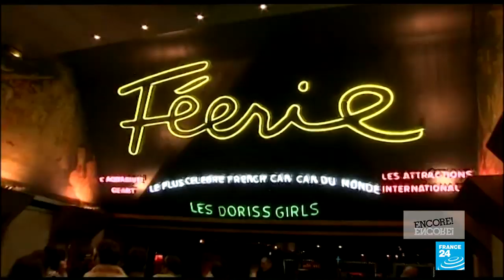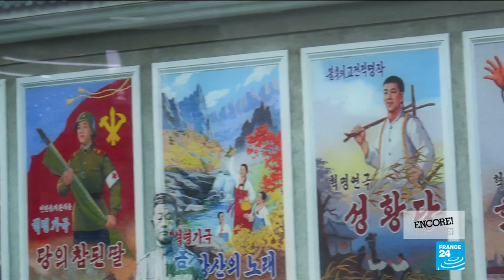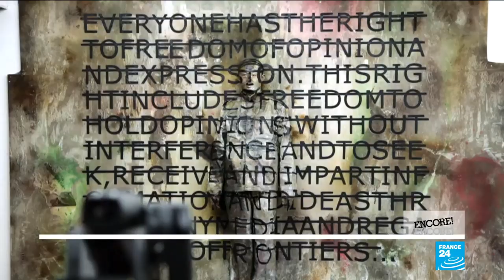The Moulin Rouge: 130 years of high kicks at the world's most famous cabaret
Edith Piaf, Liza Minelli and Frank Sinatra have all performed on its famous stage, and its neon red sails have come to symbolise the more risqué side of Belle Époque Paris. FRANCE 24's Eve Jackson takes us behind the scenes of the venue's "Féerie" show, and picks up a few tips from the world-famous dancers of the French cancan.